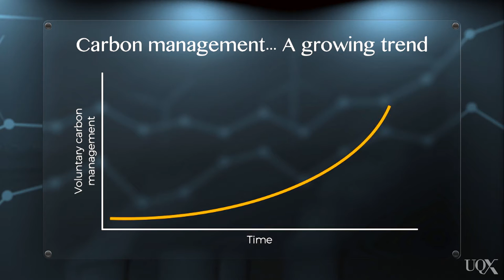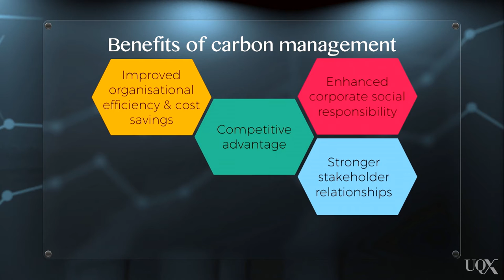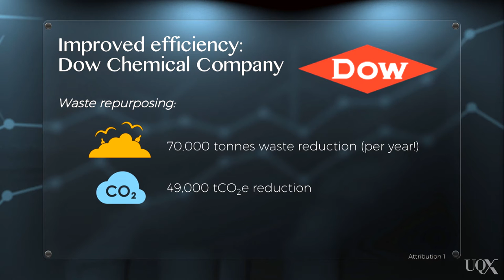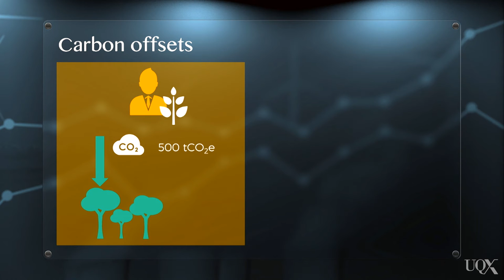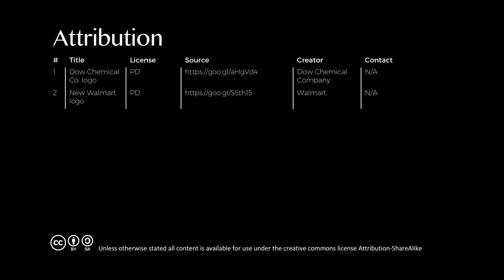UQx Carbon101x 1.5.1.1 Benefits of voluntary carbon management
Here, Simone Elias discusses voluntary carbon management and why it's becoming an increasingly important consideration for organisations seeking a competitive edge in the marketplace.

References:
Verdantix (2010) “The Carbon Management Strategic Priority”. The Carbon Disclosure Project

Cone Communications (2015) “2015 Cone Communications Millennial CSR Study.” 855 Boylston Street, Boston MA 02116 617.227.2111:

Chabara, R (2010) “Wal-Mart: Giant of retailing shakes up supply chain.” Ethical Corporation. Online Article, 3 June 2010: